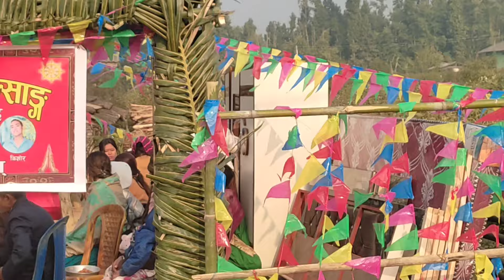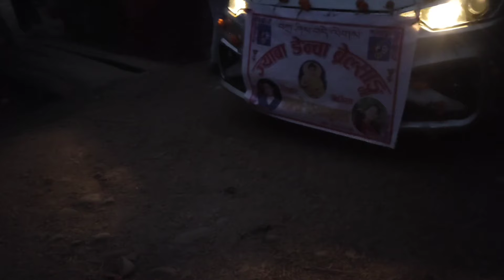गाउमा बिहाको दिन येस्तो रमाइलो भयो , हेर्नू भयो व्लोग गाउँ घर्को भे येस्तै होनि साथीहरु 😋😊😎😃😄